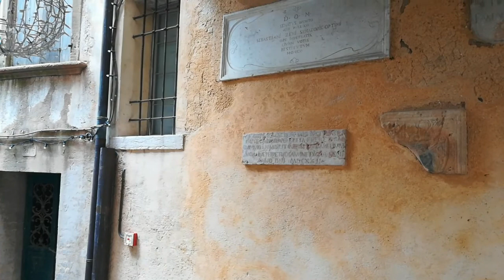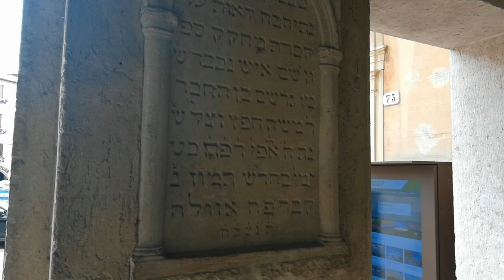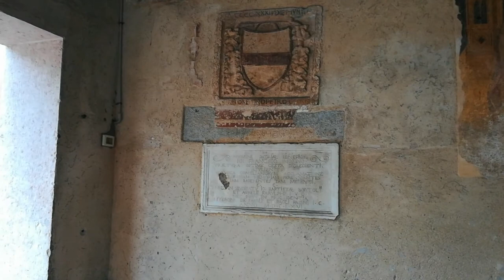# jijo's journey first part#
A journey through a small European town Asolo, in North Italy